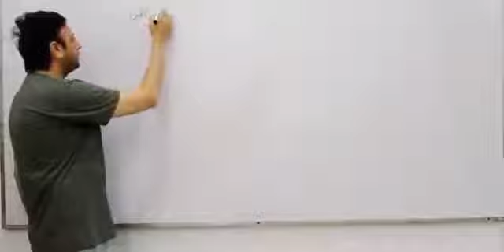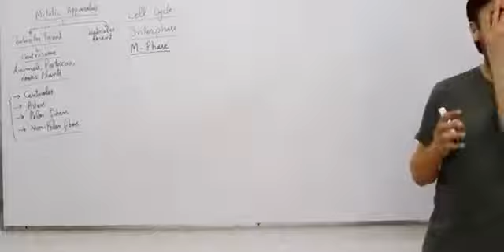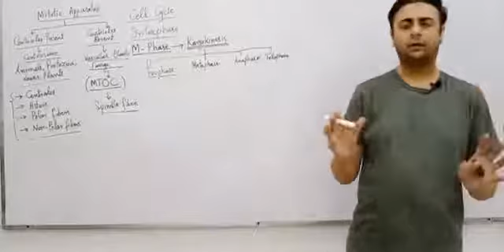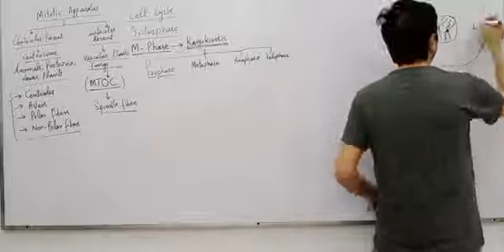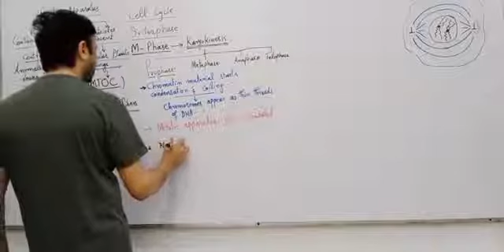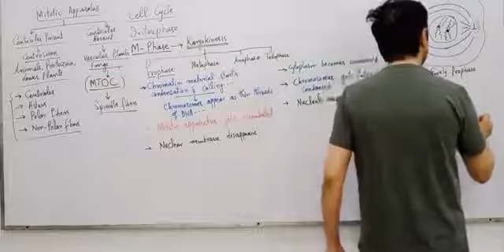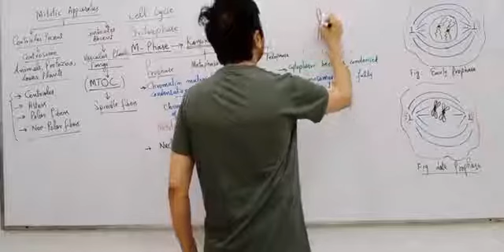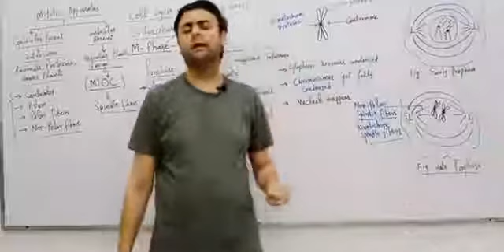Cell cycle 2nd yr bio(5)